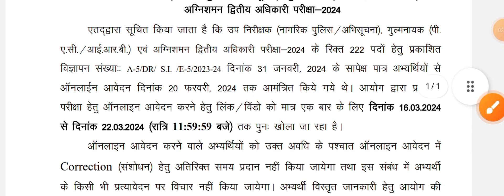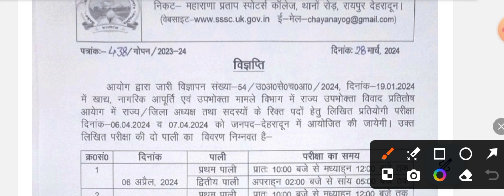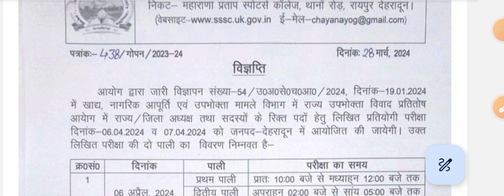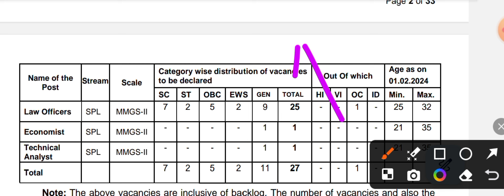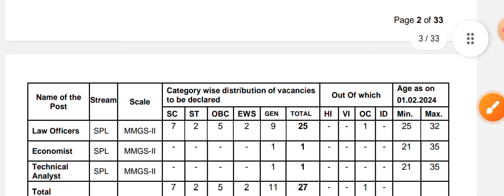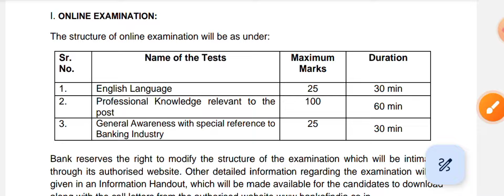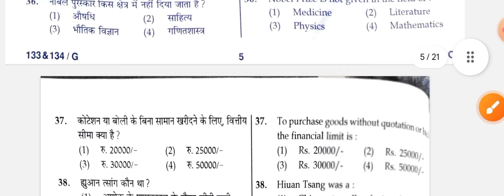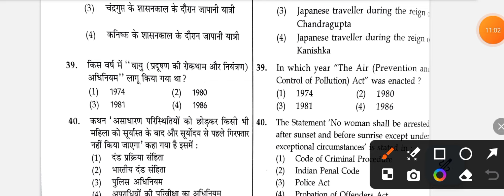Uttarakhand SI Physical UPDATE ✅✅|| आबाकारी पेपर्, नई भर्ती उत्तराखंड हाईकोर्ट रिजल्ट उत्तर कुंजी ❓✅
uttarakhand SI physical update
uksssc abkari shipahi paper date
new vecancy 2024
nta uttarakhand highcourt results
ukpsc assistant professor Content gap
uttarakhand high court vacancy 2023
uksssc driver vacancy 2024
uksssc vpdo cut off
ukpsc new vacancy
uttarakhand study
uttarakhand important question
uttarakhand eo result 2024
nta uttarakhand high court vacancy
ukpsc strategy for 2024
uttarakhand high court cut off